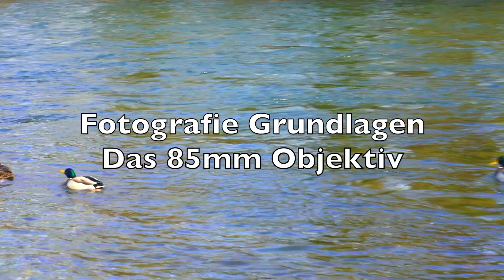Fotografie Grundlagen- Die Festbrennweite 85mm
Die Festbrennweite 85mm wird erklärt. Anwendungsberiche wie Porträt, Produktfotografie & Indoorfotografie werden dem Seher  näher gebracht. Im Speziellen vorgestellt wird das Sony FE85m,m, 1,8. Ein Objektiv, welches um rund EUR 500,— jedem anderen Sony Objektiv Paroli bietet.